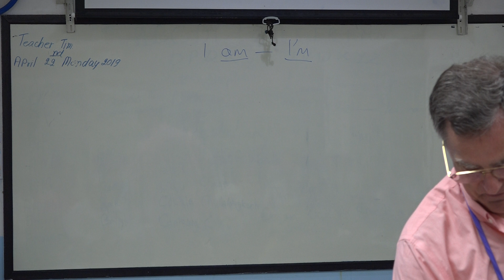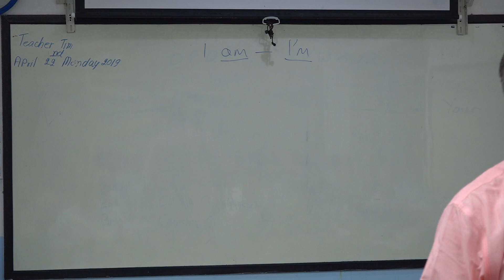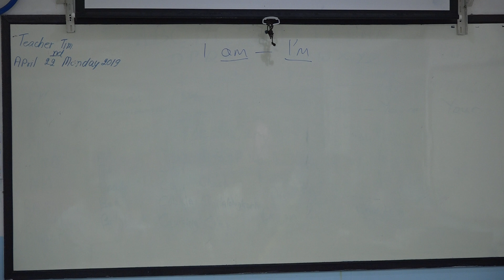Learn English เรียนภาษาอังกฤษ : suraphet 6374: Teacher Tim, USA. 22 April 2019